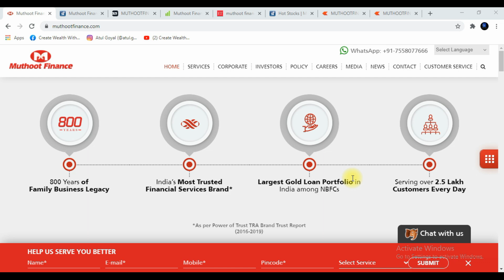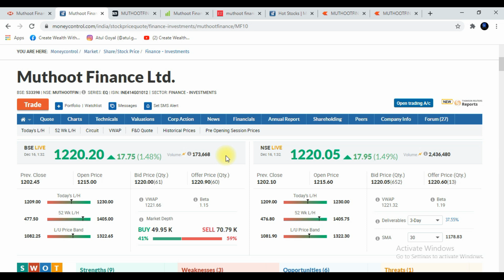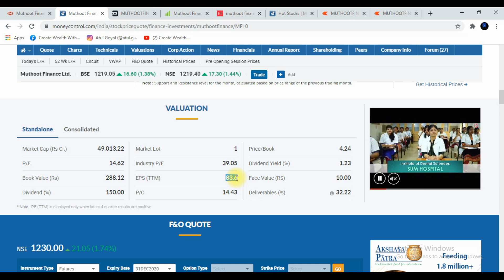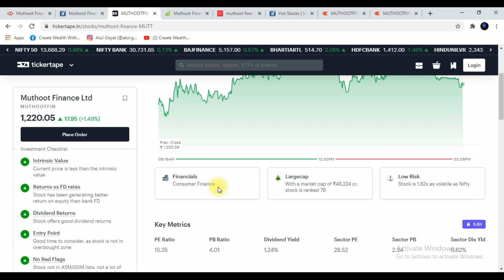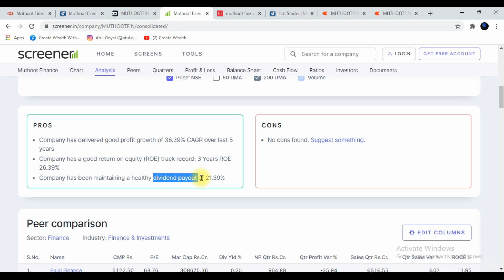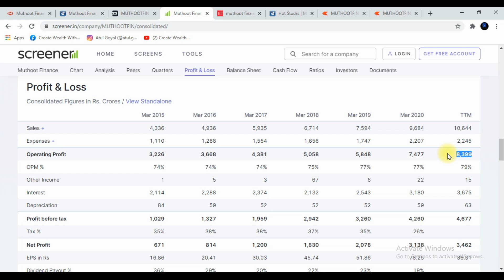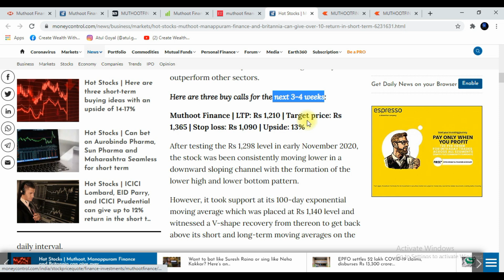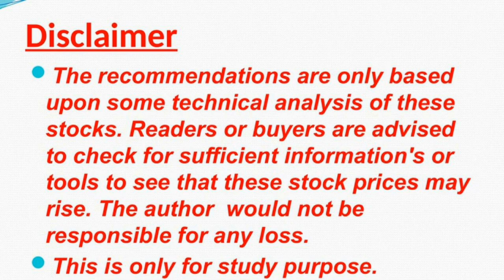Muthoot Finance Target | Review | News